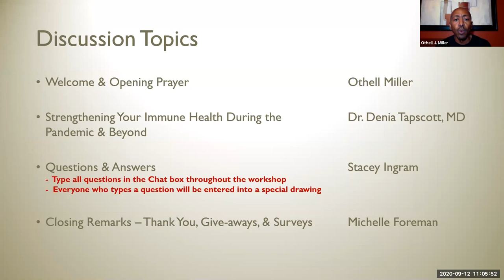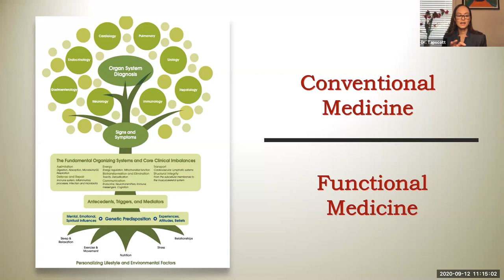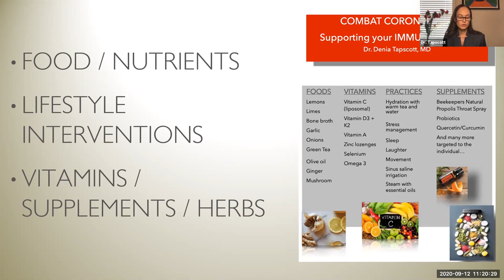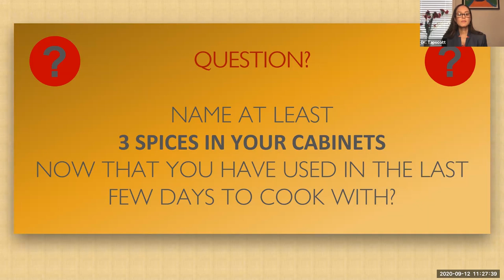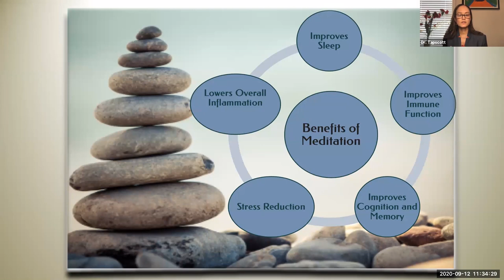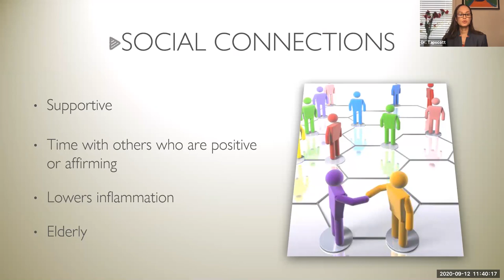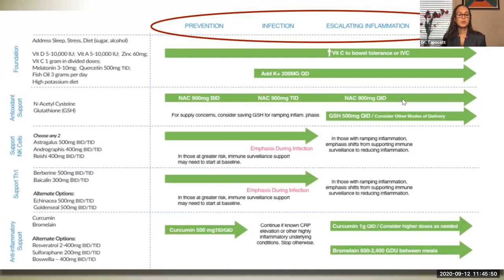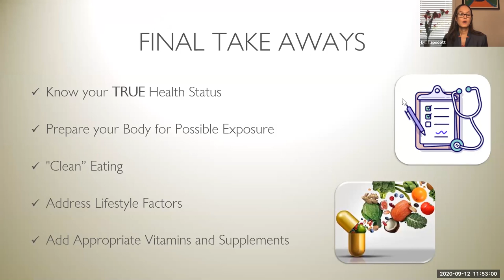Strengthen Your Immune Health for COVID and Beyond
Dr. Denia Tapscott, integrative & functional medicine physician at National Integrated Health Associates, talks about steps to take to strengthen your immune system. Know your health status,  and prepare your body for possible exposure to the pandemic and other viruses.

Dr. Tapscott is an board certified physician who offers many services: holistic primary care, weight loss, chronic disease management, thyroid/adrenal and hormone correction. She practices in Washington, DC and also does telemedicine appointments.